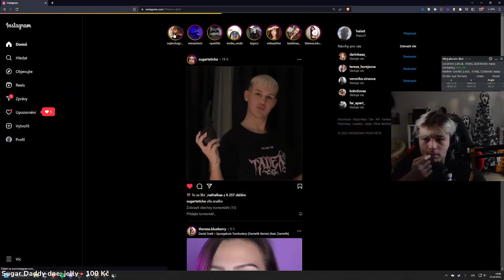Vojtovo nové ig story | Haiset